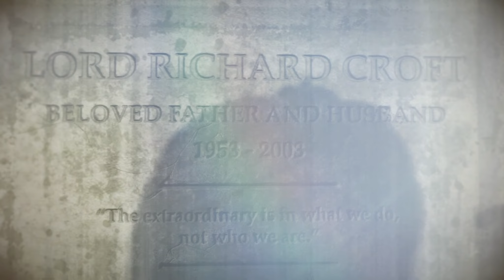Rise of the Tomb Raider #18 Die Rettung [Blind|No Commentary]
Laras Reise - Lara entdeckt ein uraltes Mysterium, das sie ins Visier der rücksichtslosen Organisation Trinity rückt. Die Spur in dem Wettlauf, das Geheimnis vor Trinity zu entdecken, führt Lara zu der Sage um die Verlorene Stadt Kitesch.
Lara weiß, sie muss die Verlorene Stadt und ihre Geheimnisse vor Trinity erreichen.
Und damit begibt Lara sich auf ihre erste große Grabexpedition nach Sibirien.